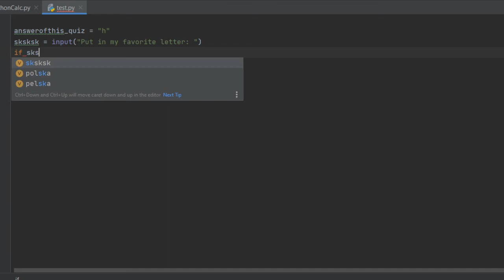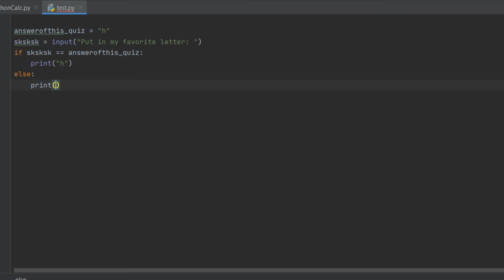Python Quiz (Making a question)